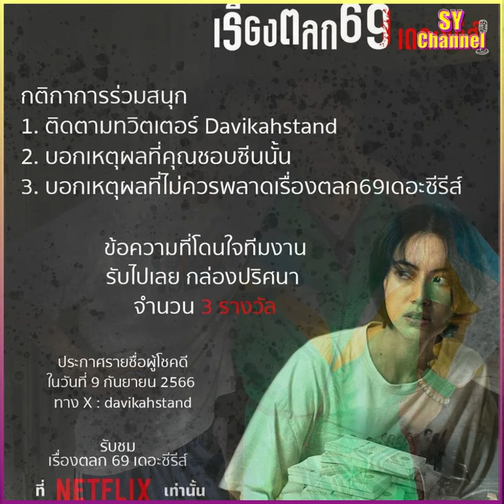Netflix စီးရီး 69 မှာကာရိုက်တာပီပြင်ဖို့ ပိုပိန်အောင် ဝိတ်ချခဲ့တဲ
ထိုင်းမင်းသမီး Mai Davika ဟာ မြန်မာပရိသတ်တွေနဲ့ရင်းနှီးပြီးသားဖြစ်တဲ့ ထိုင်းအနုပညာရှင်တစ်ဦးပါ သူမဟာအရင်ကတည်းကပိန်ပါးတဲ့ခန္တာကိုယ်နှင့်ပတ်သက်ပြီး ဝေဖန်မှုတွေခံခဲ့ရတာဖြစ်ပါတယ်။ အရမ်းပိန်လွန်းတဲ့ Davika ကို ပရိတ်သတ်တွေကလည်း ကျန်းမာရေးမကောင်းမှာကိုအမြဲစိတ်ပူနေကြတာဖြစ်ပါတယ်။ မကြာသေးခင်ကထွက်လာတဲ့ပုံတွေမှာ Davika ဟာနဂိုပိန်ပါးတဲ့ခန္တာကိုယ်ထက် ပိုပြီးတော့တောင်ပိန်သွားတာကြောင့် နေမကောင်းဖြစ်နေတာများလားဆိုပြီး ပရိတ်သတ်တွေက စိတ်ပူခဲ့ကြတာဖြစ်ပါတယ်။ ဒီလိုဝေဖန်နေတာပက်သက်ပြီးတော့ Davika က သူမအနေနဲ့ Netflix မှာ လက်ရှိပြသနေတဲ့ 69 The Series ဇာတ်လမ်းအတွက် တစ်မင်ဝိတ်ချထားတာဖြစ်ကြောင်းပြန်ဖြေရှင်းခဲ့ပါတယ်။ ဇာတ်လမ်းကိုပိုကောင်းစေချင်တဲ့အပြင် သရုပ်ဆောင်ရတဲ့ဇာတ်ရုပ်ကို ပိုပီပြင်စေချင်တာကြောင့် သူမရဲ့ရှိရင်းစဲွခန္ဓာကိုယ်ထက်ကိုဝိတ်လျှော့ထားတာဖြစ်ကြောင်းပြောခဲ့ပါတယ်။